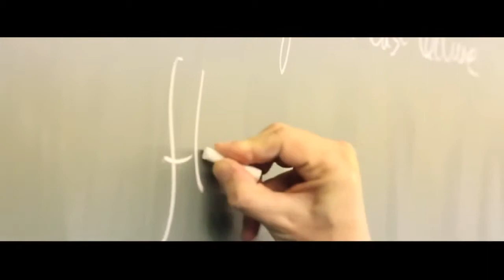Why Study at UEA University of East Anglia